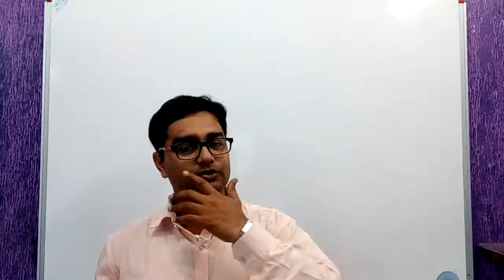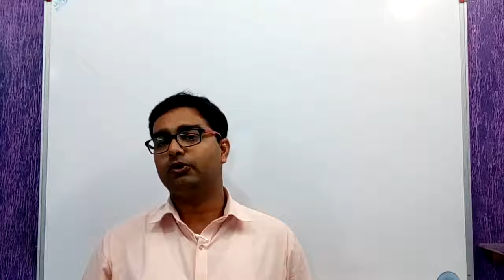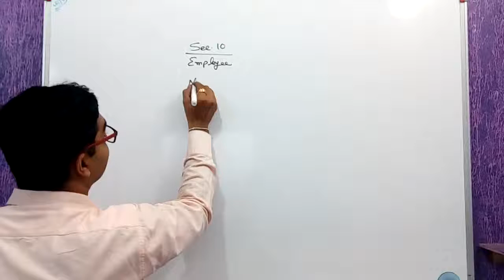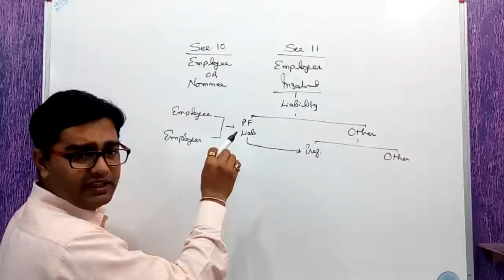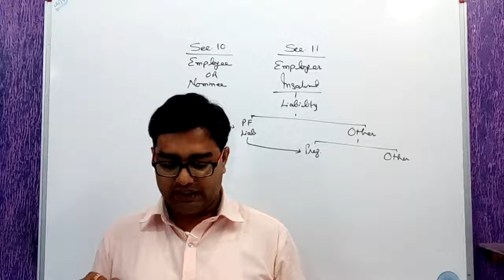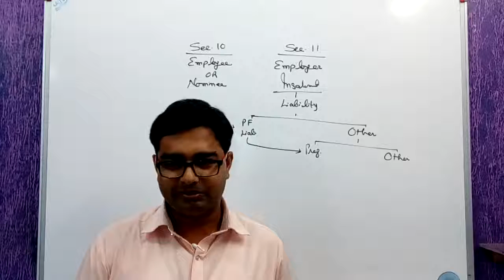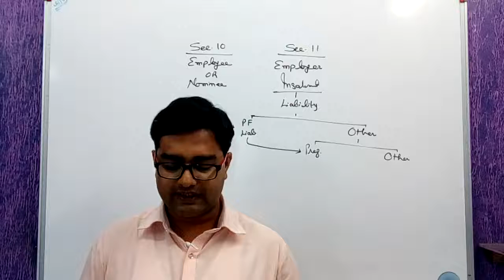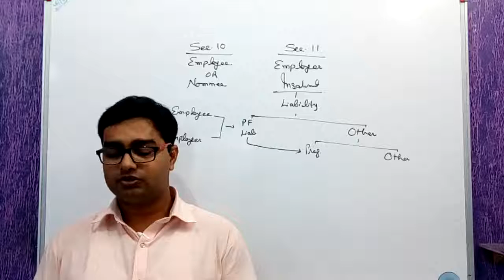EPF&MP Act PART 11 Sec 9, Sec 10, Sec 11, Sec 12, Sec 13, Sec 14